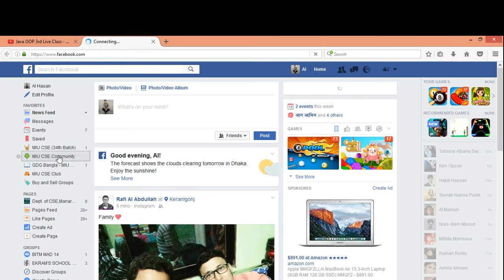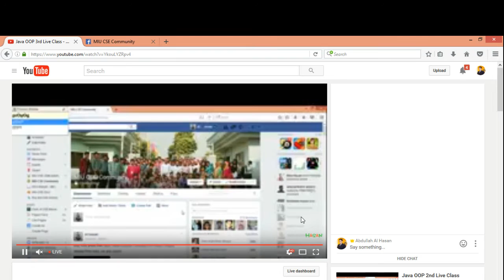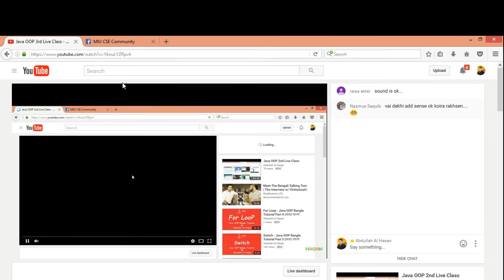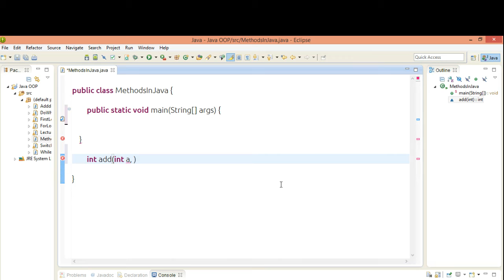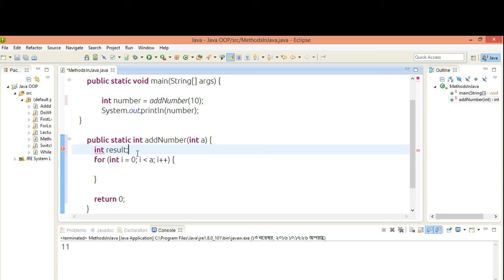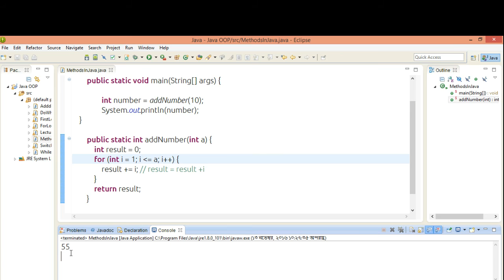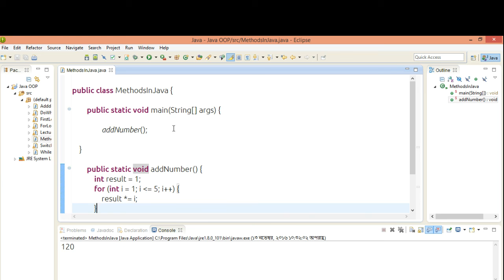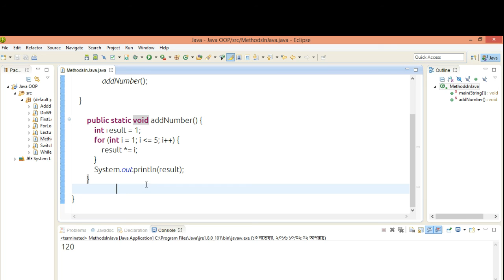Java OOP 3rd Live Class